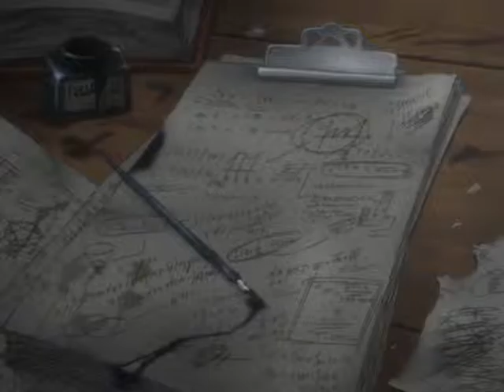FMA: Roy/Hughes - Forgiven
There is a reason for Everything, he was Roy's.

(contains spoilers)